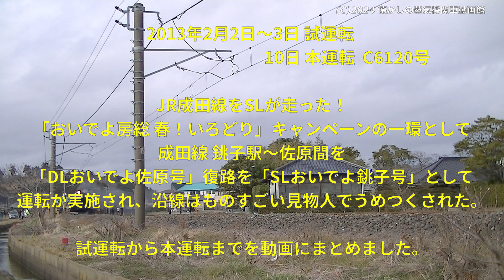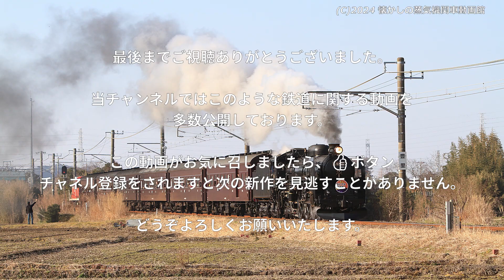2013年の思い出 JR成田線「おいでよ房総 春！いろどり」C6120運転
2013年2月2日-11日  JR成田線
「おいでよ房総 春！いろどり」C6120

「おいでよ房総 春！いろどり」キャンペーンの一環として
2013年2月2日から3日試運転、2月9日から11日まで銚子－佐原間を
「DLおいでよ佐原号」と復路を「SLおいでよ銚子号」として運転が
実施された
・このチャンネルの全動画

おいでよ房総 春！いろどり